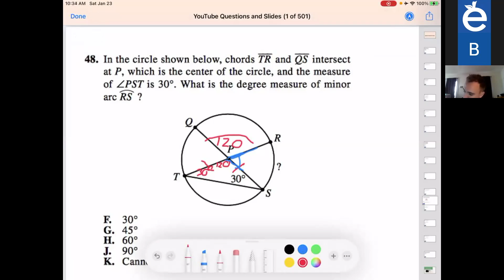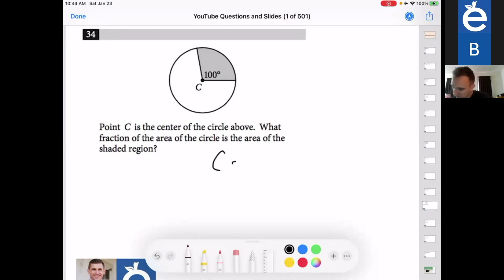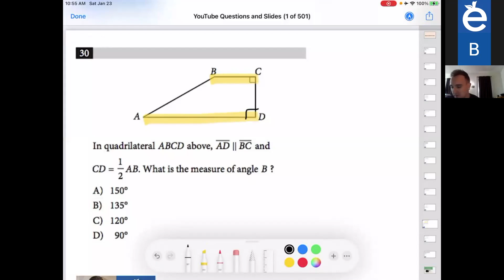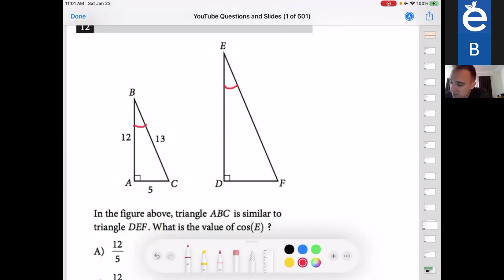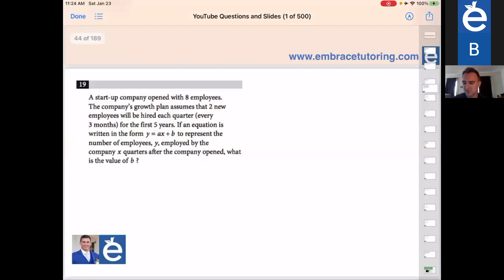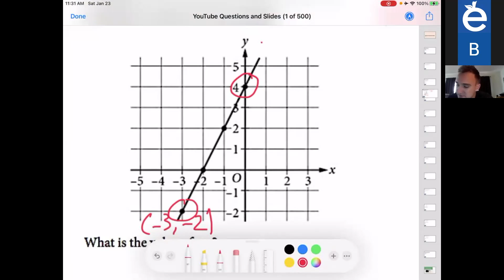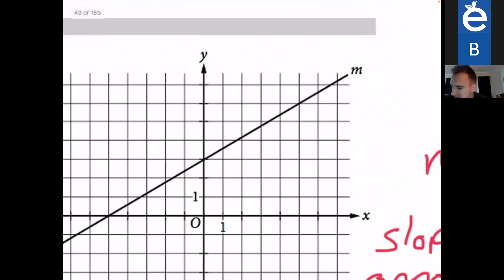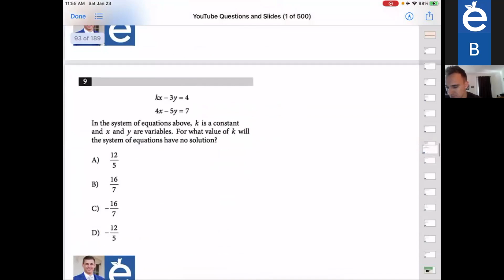SAT Math Review - Master Tips - Circles, Arc Length, Triangles, Quadrilaterals, Systems of Equations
Circles, Arc Length, Triangles, Quadrilaterals, Systems of Equations, Linear Models, Slope, Slope Intercept Form

Facebook: Embrace Tutoring and Educational Services

Thank you again for watching and remember if you ever need anything. Best of luck with your studies.